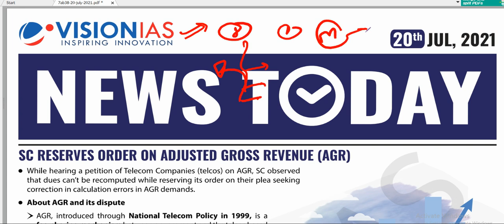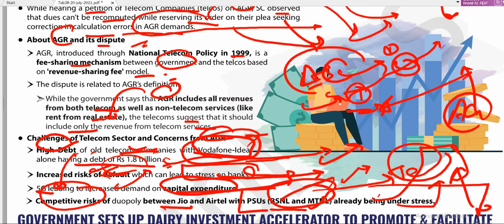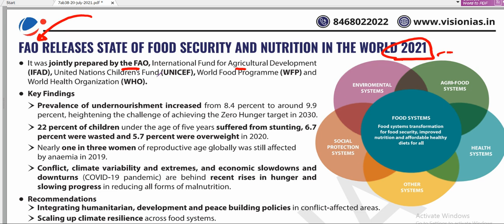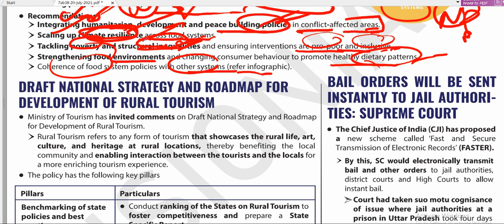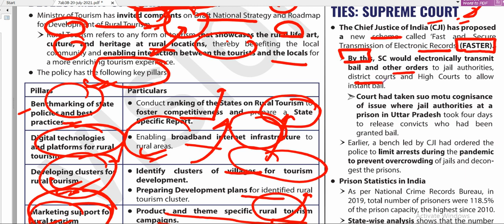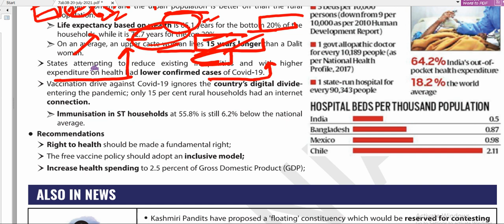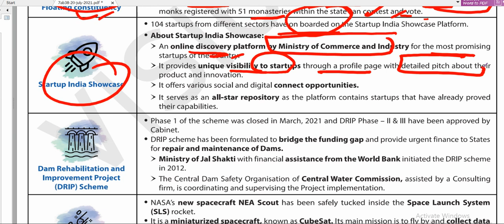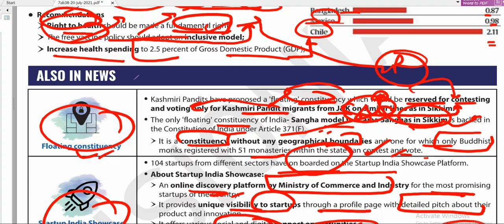VisionIAS 20th JULY 2021 DAILY CURRENT AFFAIRS & Editorial ANALYSIS(DNA) UPSC IAS..